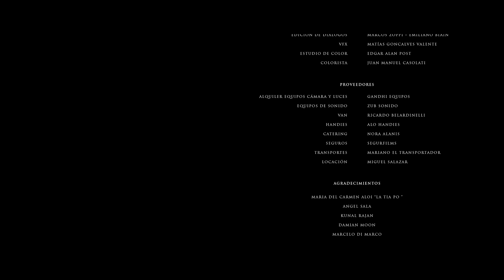VIRGEN - Cortometraje de terror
Vanesa (Luciana Grasso) y Matías (Jose Giménez-Sapiola) se esconden en una casa-quinta alejada de la ciudad para tener su primera vez. No saben que una presencia oscura los está acechando desde la más profunda oscuridad.

VIRGEN es un cortometraje de 2017 dirigido por Nicolás Amelio-Ortiz y protagonizado por Luciana Grasso, Jose Giménez-Sapiola y Nai Awada. Fue estrenado en SITGES y posteriormente presentado en el Festival Internacional de Cine de Mar del Plata (Argentina). También ganó el premio a Mejor Cortometraje Nacional en el Buenos Aires Rojo Sangre.